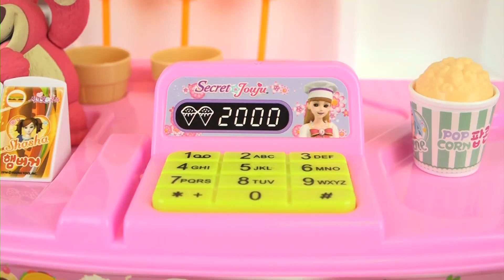Baby doll Ice cream shop and cooking play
Let's play and learn with baby Doli friends Ice Cream shop toys